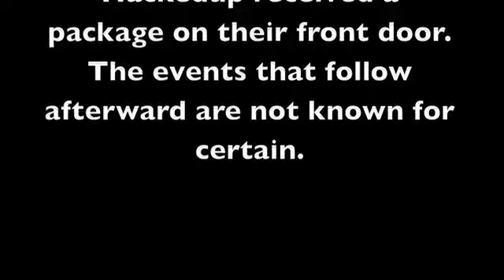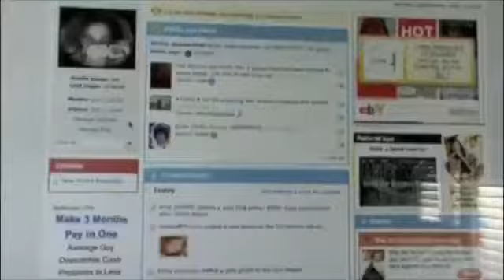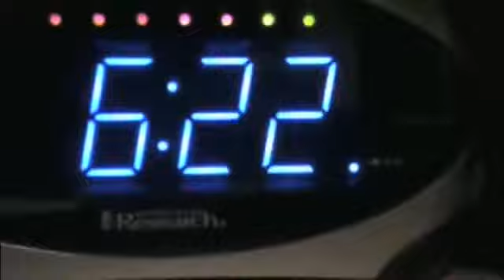Evil Elmo Has Tooken Over My Life